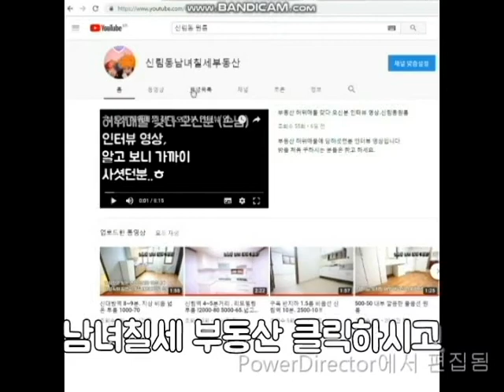신림동1.5룸 신림4동 700M 1.5룸 A 급 1000-60.1000-55